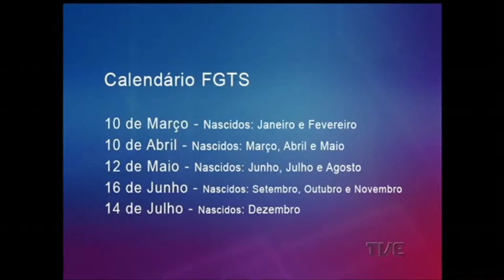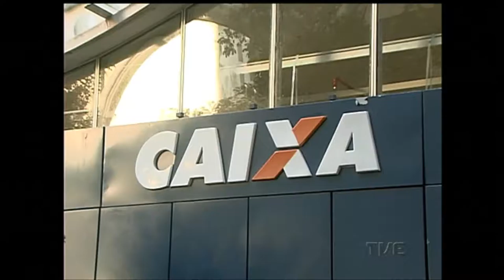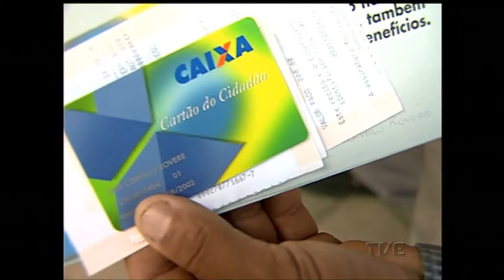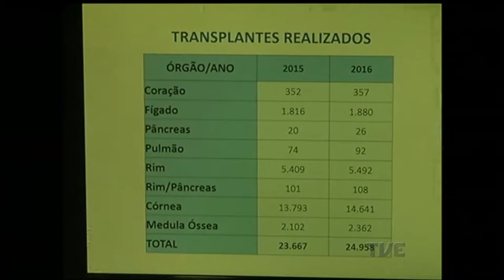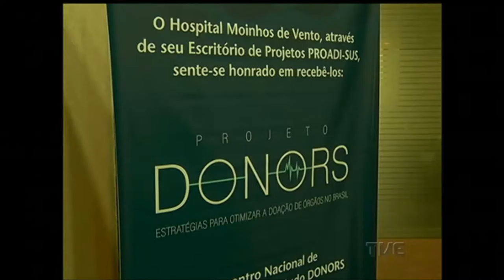Canal Aberto | TVE - 10/3/17